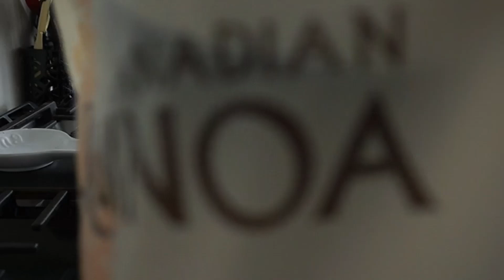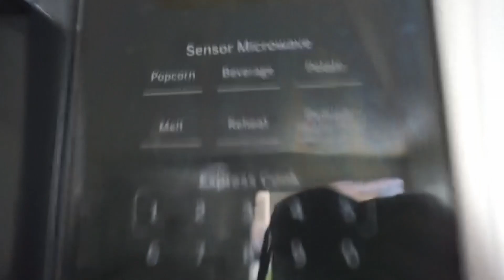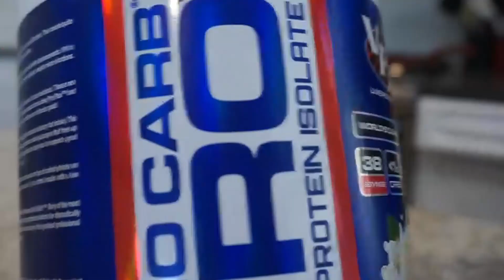Full day of eating in the life of a vegitarian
Hey loves!!
I wanted to film a full day of eating for you all! I have been vegetarian for a year and a half now! Hope you enjoy this and find a recipe you can use for yourself. Also, desperately needed to go grocery shopping this day. I will be filming more in the near future :) In the meantime, enjoy!!